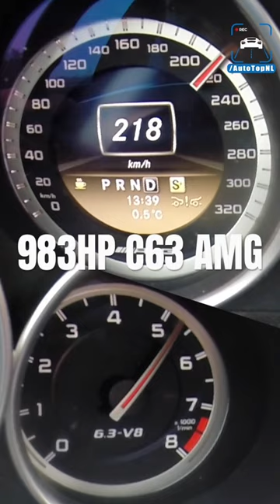983HP C63 AMG is INSANE!! 🤯